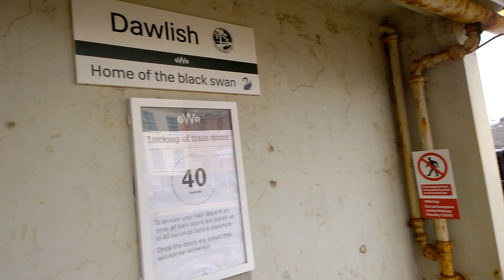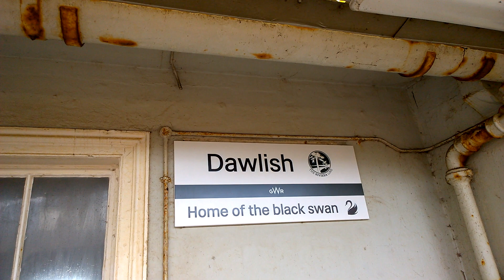Dawlish Train Station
Train Service From Exmouth To Paignton Via Exeter St Davids Calling At Dawlish